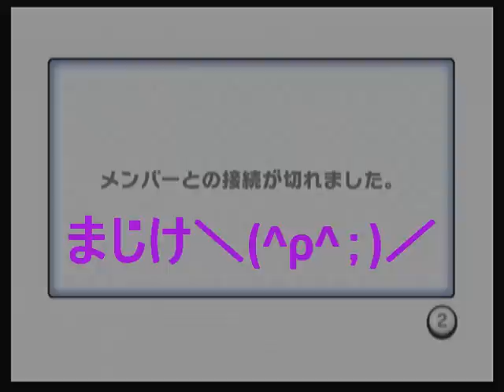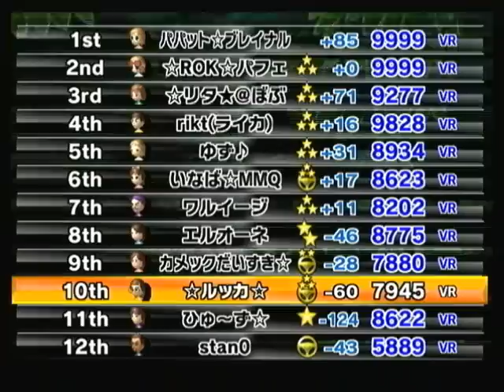【Leina Kart Wii】クロノトリガー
クロノトリガーより、

「ガルディア王国千年祭」　ルッカたち現代人の街の曲で明るい雰囲気ですね＾＾　犬の声が味噌(●´▽`●)

「風の憧憬」　魔王軍との戦争中の中世の曲。ガラッと変わって短調です。テンポを速くしました。後半のバイオリンの重奏メロディが大好きです。

「バトルシーン」　若干マスターボリュームがデカいですがまあ良いでしょう＾＾；　速い16分音符のミストーンさえしなければ、基本コード進行、ドラムセットのリズム共に非常に単純で簡単です。

「バイクチェイス」　この曲を入れないでどうする！　って感じですね。

「爆走ロボ軍団ジョニー」　ギターとペットが良い味を醸し出します。

「王国裁判」　これ大好きな曲なので外したくなかったｗ　ホントはもっとゆっくり演奏する曲なのですがね＾＾；

「グレン（かえる）のテーマ」　これも人気のある曲のはず。　微妙なピッチベンドが聴き所です。

「ルッカのテーマ」　最後の締めにふさわしいファンファーレ調の曲ですね。　実際ゲーム中でもルッカの曲と言うより何か問題解決した時なんかにかかっていたような印象です♪

にて構成しました。
マシンは大半キャンディ、若干ポロネーズを使用しております